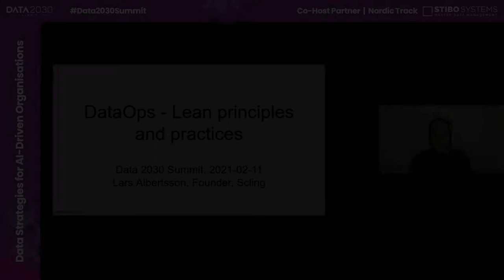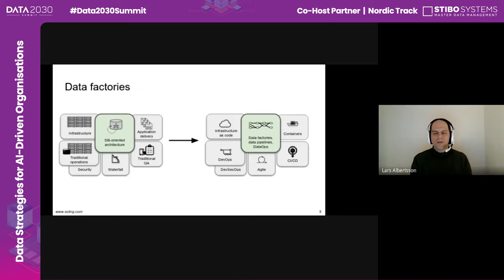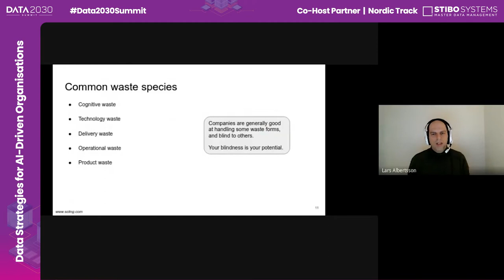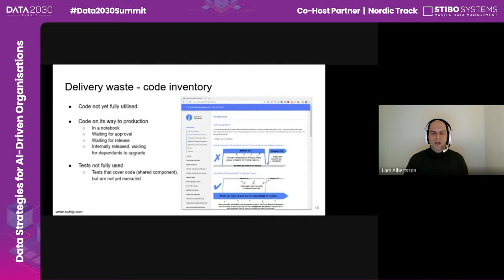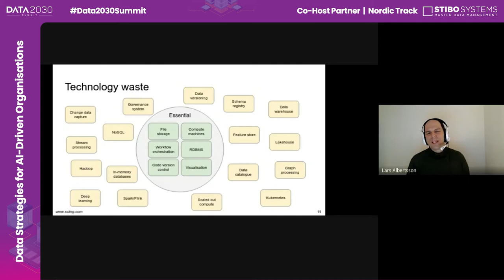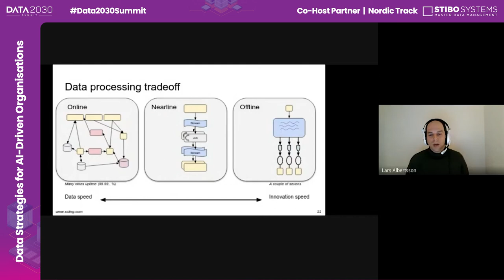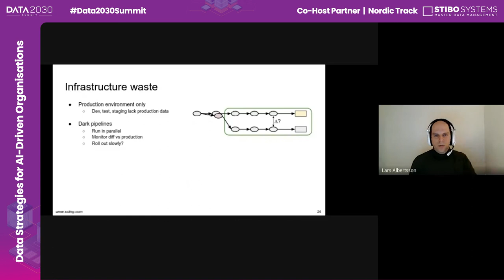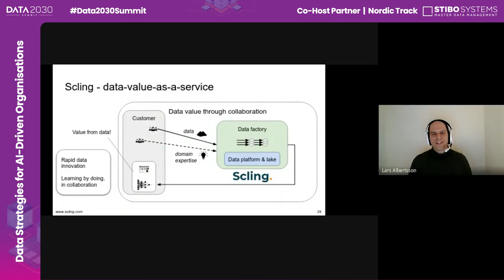DataOps – Lean Principles and Lean Practices – Lars Albertsson, Scling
DataOps is the transformation of data processing from a craft with manual processes to an automated data factory. Lean principles, which have proven successful in manufacturing, are equally applicable for data factories. We will describe how lean principles can be applied in practice for successful data processing.

Key Takeaways

Data engineering is the craft of building resilient data factories.
DataOps is lean thinking applied to data processing.
Identifying and eliminating waste is a key element for successful DataOps.
The most common forms of waste that prevent DataOps success.

Key Takeaways